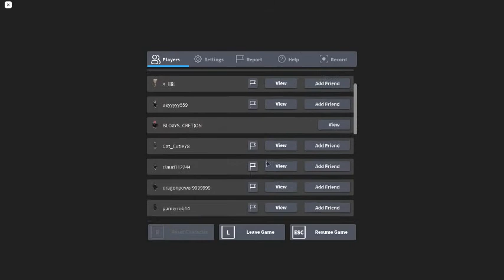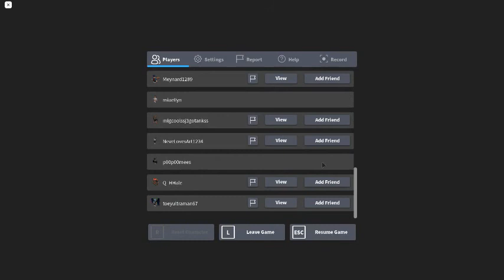ROBLOX - Lil Nas X CONCERT